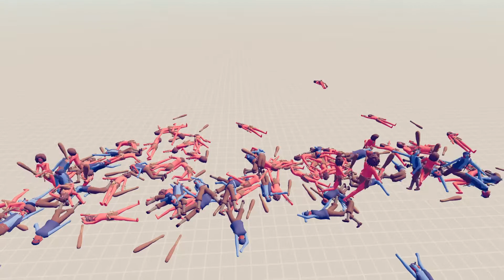50 Clubber Vs 45 Flintlock TABS INDONESIA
unit clubber vs unit flintlock